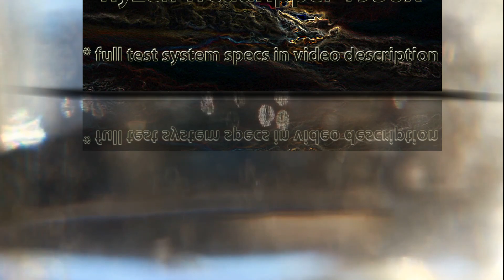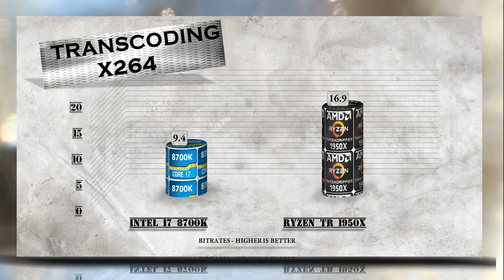i7 8700K vs Ryzen Treadripper 1950X Benchmarks | Gaming Tests Review & Comparison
i7 8700K vs Ryzen Treadripper 1950X BENCHMARK | Hitman Total War Tomb Raider Far Cry | 7-ZIP Truecrypt X264 | GTX 1080 – Gaming and Productivity | Encoding | Transcoding | Compression Tests Review / Coffee Lake vs Ryzen Treadripper | Windows 10

Intel i7 8700K purchase link: ▶ .
Ryzen TR 1950X purchase link: ▶ ./qGULtl